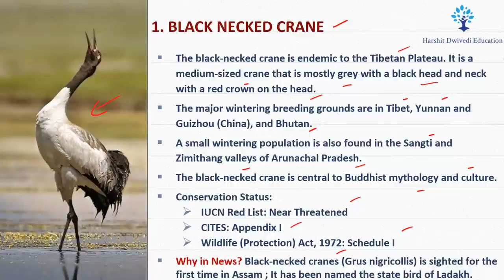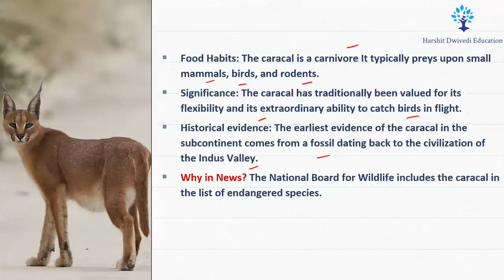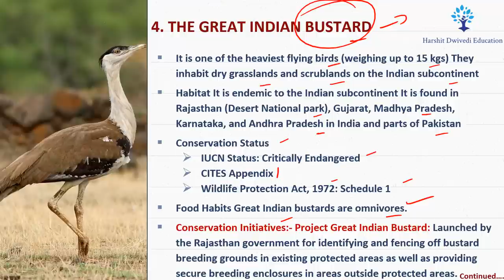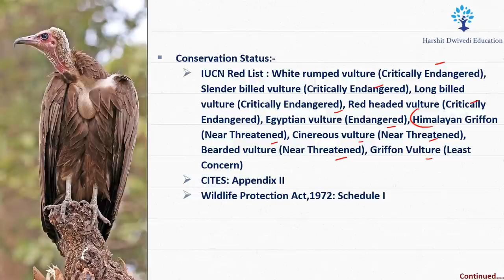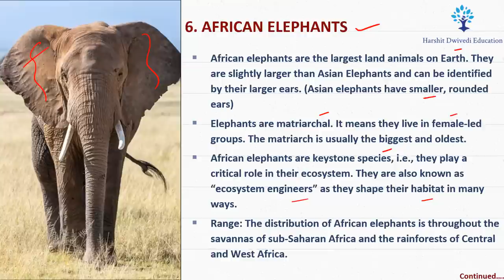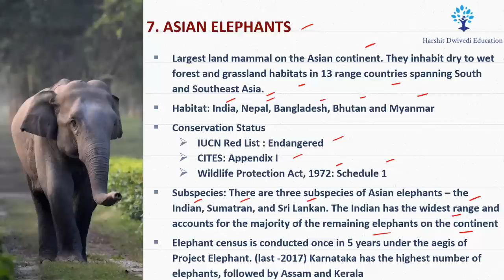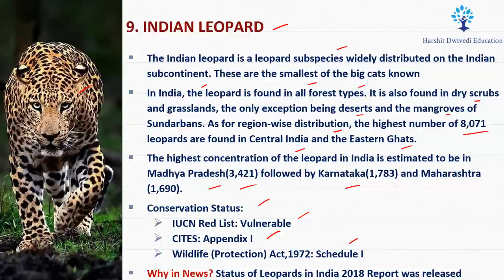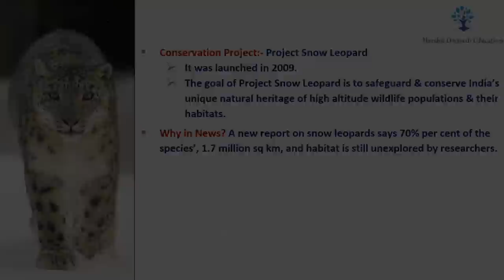(Part 1) Species in News for UPSC Prelims 2022 & Other Competitive Examinations by Vineeth Sagar Sir